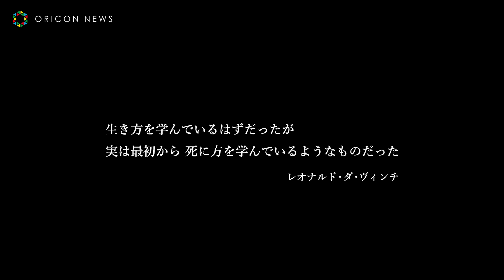唐田えりか演じるデリヘル嬢＆奥野瑛太演じる”死体の人”が運命の出会い！？ 映画『死体の人』予告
主演に奥野瑛太（「最愛」『グッバイ・クルエル・ワールド』）、ヒロイン役に唐田えりか（『寝ても覚めても』『の方へ、流れる』）を迎えた映画 『死体の人』が、3月17日渋谷シネクイントほかにて全国順次公開となる。

　次代を担う才能の発掘と育成を目的として2016年にスタートした、“まだ存在しない映画の予告編”で審査するユニークな映像コンテスト「未完成映画予告編大賞MI-CAN」。同作『死体の人』（草苅勲監督）は、その派生プロジェクトとして、日本を代表する映画会社のプロデューサーが過去の入選作を審査した敗者復活戦「MI-CAN3.5復活祭」から誕生した作品。

　演じることにかける想いは人一倍強いものの、‹死体役›ばかりの売れない役者・吉田広志（奥野）と、彼と運命の出会いを果たすヒロイン・加奈（唐田）。彼らの不器用な生き方を通して、理想と現実の折り合いをつけることの難しさ、そして‹生きることと死ぬこと›という普遍的なテーマを描く。